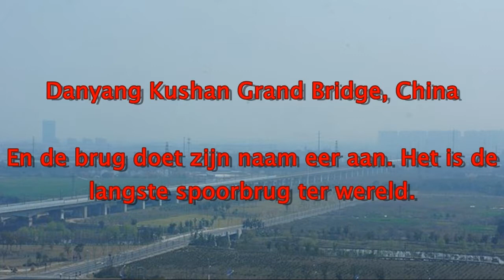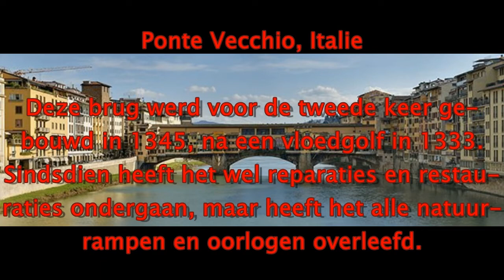10 Vreemdste Bruggen Ter Wereld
S6 Ep36